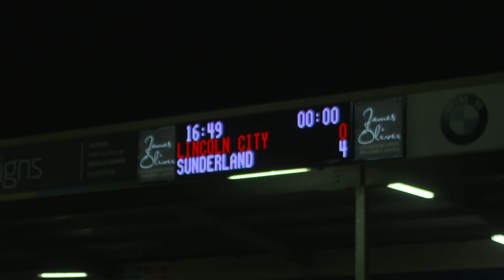ON THE ROAD: Lincoln City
Go behind the scenes at Sunderland's emphatic 4-0 win at Lincoln City in Sky Bet League One on Saturday.